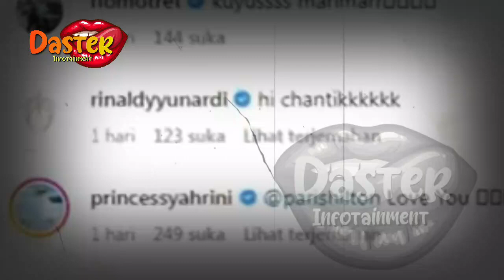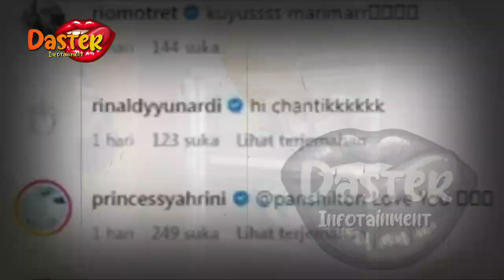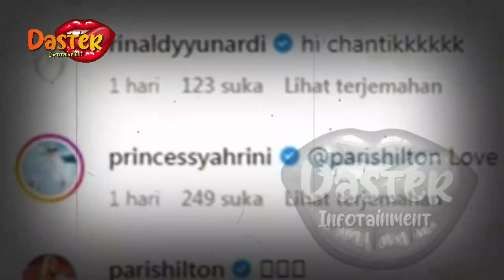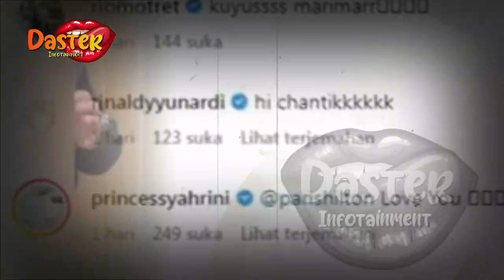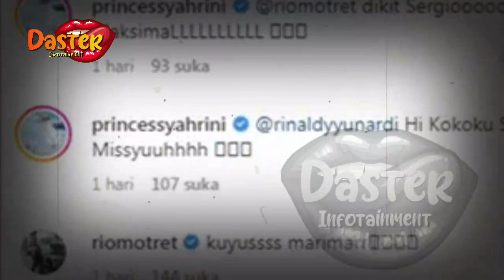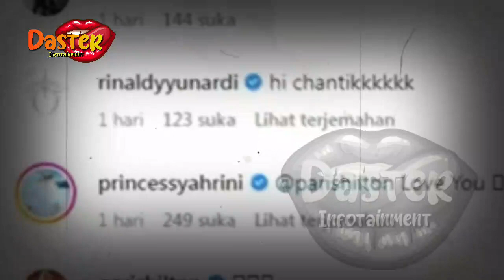SINGGUNG SOAL KEPERAW4NAN, SYAHRINI KECEPLOSAN BONGKAR AIB SENDIRI | berita artis terbaru hari ini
SINGGUNG SOAL KEPERAW4NAN, SYAHRINI KECEPLOSAN BONGKAR AIB SENDIRI | berita artis terbaru hari ini di indonesia
insertlive,
insert today,
insert pagi,
insert siang,
infotainment,
indonesia,